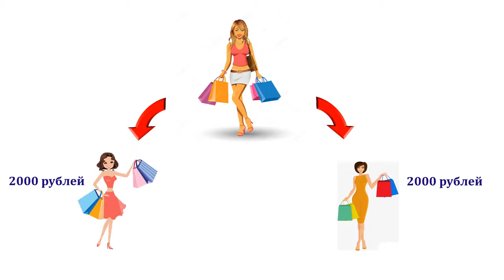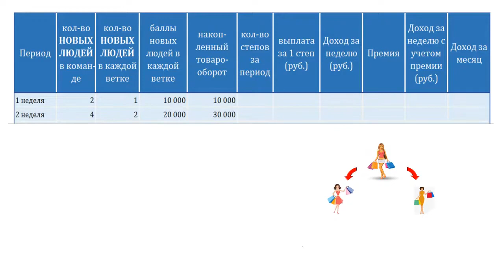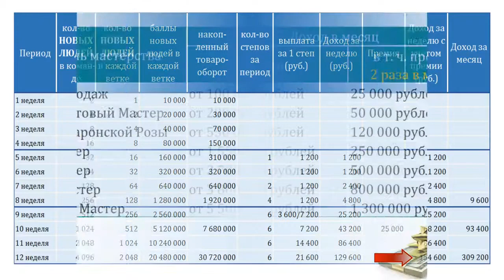Как выйти на доход от 100 000 руб за 3 месяца в Атоми !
Если Вас заинтересовало, заполните форму обратной связи в Регистраций!
ЗДЕСЬ ГАРАНТИРОВАНО НЕЛЬЗЯ ПОТЕРЯТЬ ДЕНЬГИ!
*Атоми – это глобальный интернет магазин, который уже работает в 30 разных странах и продает свои товары не благодаря массовой рекламе, а исключительно по рекомендациям существующих клиентов, предпочитая выплачивать деньги за продвижение этой продукции именно тем, кто уже ею пользуется, ценит ее, и помогает рекламировать ее по всему миру.
*У нас с вами есть уникальная возможность стать пользователями их эксклюзивной продукции, которую невозможно купить ни на Amazone, ни на Aly Babe – нигде кроме интернет магазина Atomy и только по рекомендации тех, кто уже является зарегистрированным пользователем Atomy.
*И меня очень взбудораживает  тот факт, что я сейчас могу пригласить любых моих знакомых присоединиться к Atomy, будучи уверенным, что они ни в коем случае не потеряют деньги!
О таком мягком Маркетинге я мог только мечтать и как видите – мечты сбываются!

*ПОЧЕМУ АТОМИ?
* Бесплатная регистрация!
* Не нужно покупать «Стартовый Пакет»
* НЕТ оплаты за ваш личный кабинет (бэк офис)
* НЕТ членских взносов (ни месячных, ни годовых)
* НЕТ обязанности покупать продукцию каждый месяц. Покупаете лишь тогда, когда вам что-либо нужно для себя, для членов семьи или для дома.
* Личные балы никогда не сгорают, а накапливаются, повышая ваш бонусный статус...
* Нет необходимости концентрироваться на создании вашей первой линии!                                 Более двух новичков поставить под себя невозможно. Всех остальных лично приглашенных АТОМИ просит распределять по команде!
Компания платит вам за товарооборот в вашей структуре в соответствии с маркетинг-планом. Выйти на доход  на 1000$ вы можете уже на 2-м месяце при чётком соблюдении,  простых условий, что необходимо сделать именно вам.

Вас заинтересовало, оставь заявку, заполнив форму обратной связи в Регистраций!